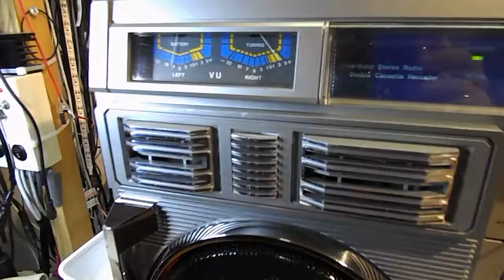CONION C100F #7 S.N. 40416730 after service